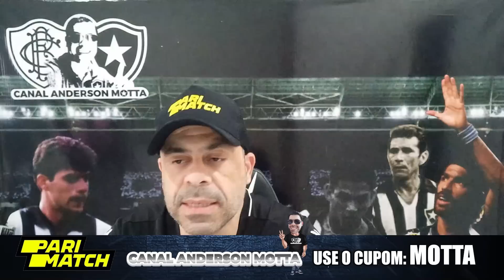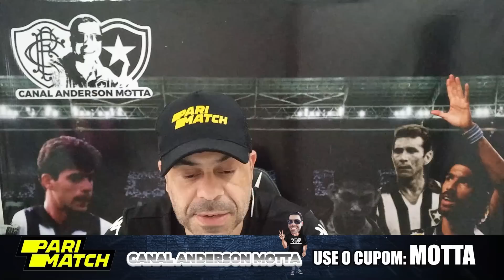🚨TIQUINHO JOGA O CLÁSSICO?🚨 IMPRENSA DIZ QUE BOTAFOGO TEM ALGO MAIOR PARA GANHAR/CLÁSSICO NO NILTÃO!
O Site de apostas PARIMATCH agora é parceiro oficial do Canal Anderson Motta, Faça o seu castrado com
Ganhe Bônus de 100% de acima de 50 reais até 1500 reais!!!